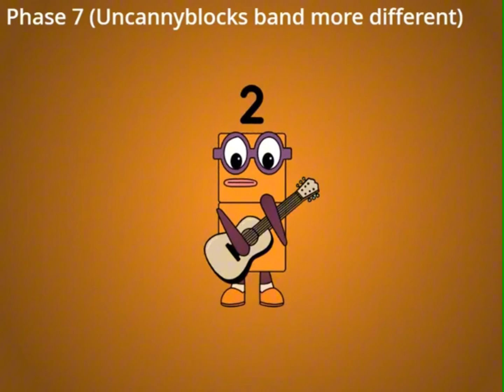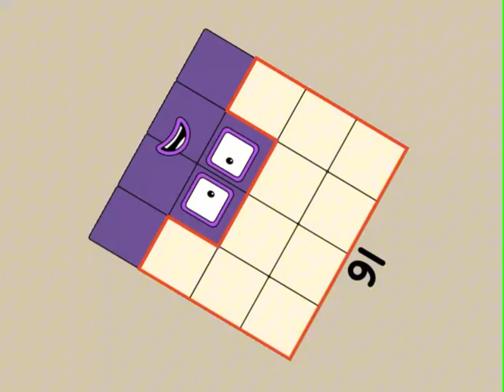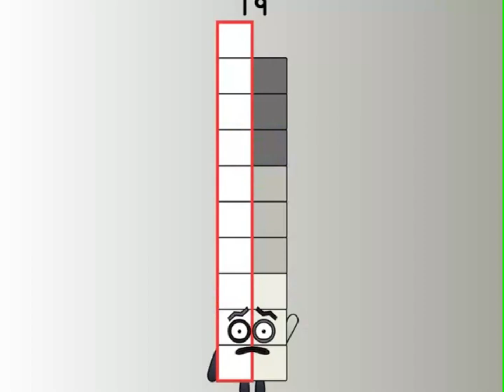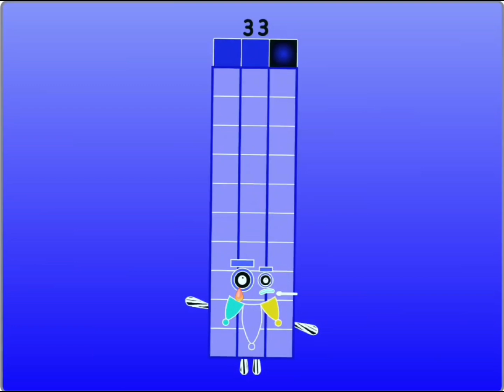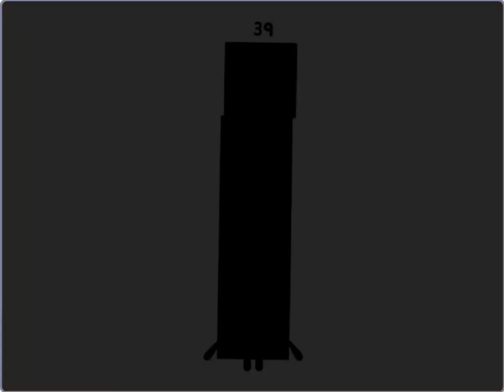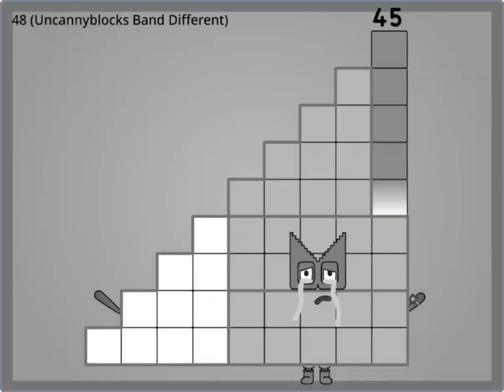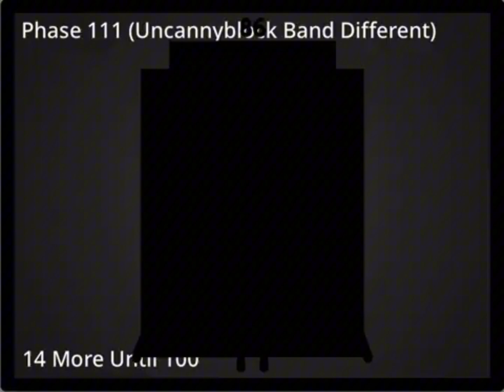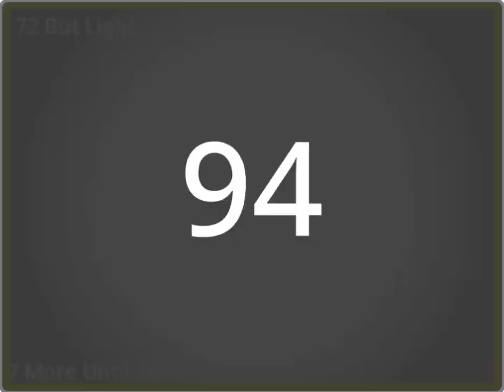Sadblocks Band Different 1-100